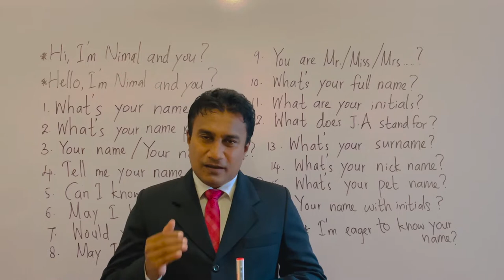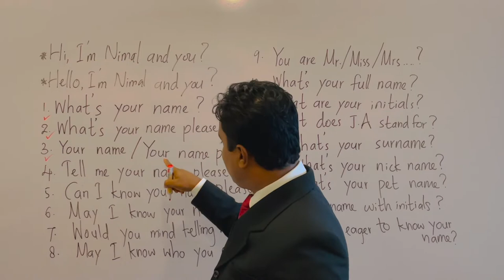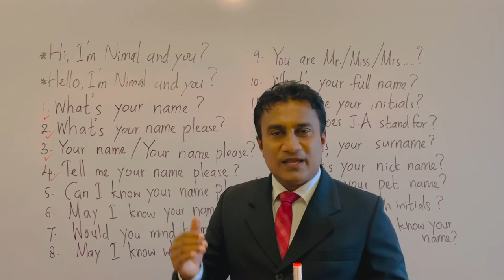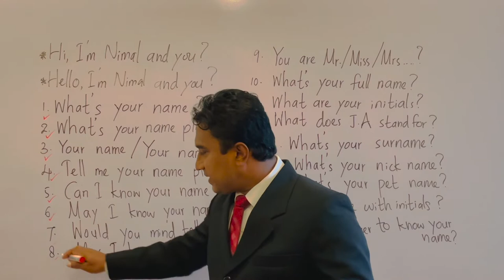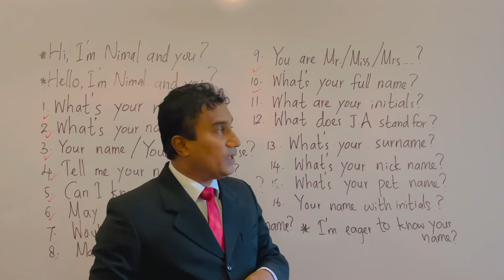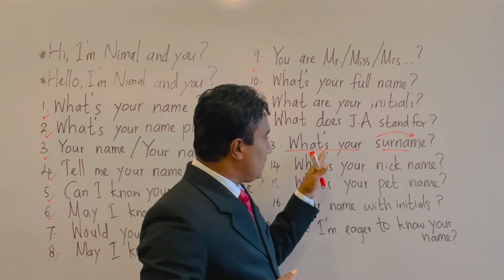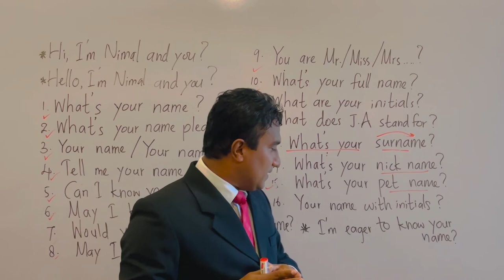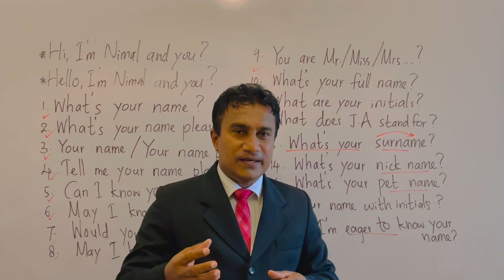How to ask name | ඉංග්‍රීසි කතාව සරලව පටන්ගමු | Spoken English for Beginners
This is about The English Master ඉංග්‍රීසි සිංහලෙන් Spoken English For Beginners, the fastest and the best way to learn Spoken and Written English with a better understanding of language.100% free.